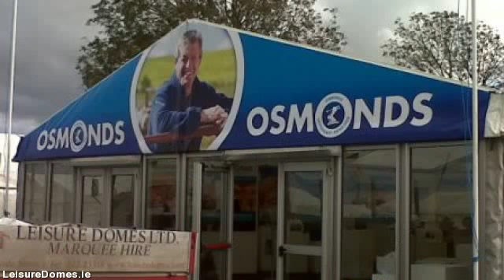LeisureDomes.com - marquee hire in limerick - 022 23318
Leisure Domes is the premier marquee hire company in Buttevant, Co. limerick and servicing all  areas throughout limerick. Supplying personalised marquee hire solutions for all occasions from a  sophisticated wedding, to the biggest corporate function to the most individualistic of private events.

With 4 generations and also well in excess of a 100 years experience in the marquee hire industry, Managing  Director Gerald Fitzgibbon and his team combine their expertise plus professionalism with a trusted  reputation for quality in addition to exceptional levels of customer service developed over decades.

Our purpose is for your event to be the absolute best thus we arrange to meet you early in the planning  process talk about your needs in detail. In this way we make sure you  get the marquee you want at the  best possible cost.

Should you be arranging a special event, an important social or company occasion or a wedding, Leisure  Domes know how to offer you a unique venue in the location of your choice, at any time of the year.

We hire a collection of marquee sizes appropriate for exhibitions, company hospitality, music festivals,  country shows, personal parties, product launches & weddings.